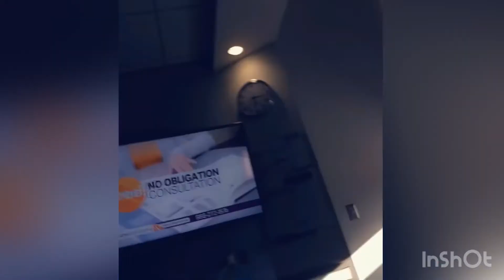Surgery Day | Hysterectomy Vlog #3 | Black YouTuber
Hello My Kings and Queens

Today is the day! I have been dealing with pain for almost two years! I’ve done numerous testing and they all come back with good reports.

I’ve had essure birth control coils in my Fallopian tubes for over 13 years. My dr advised they may be the cause of my pain.

So this is where I’m at now...